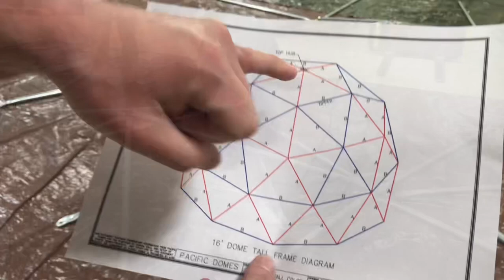Made With Quality in The USA!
To learn more about Pacific Domes and explore how they can benefit your next housing or glamping project, visit our
Until next time, stay inspired, stay sustainable, and keep dreaming big with Pacific Domes.